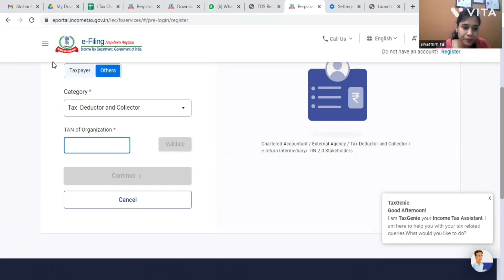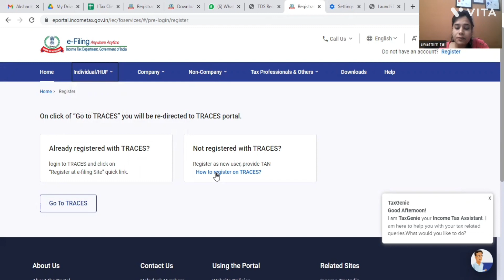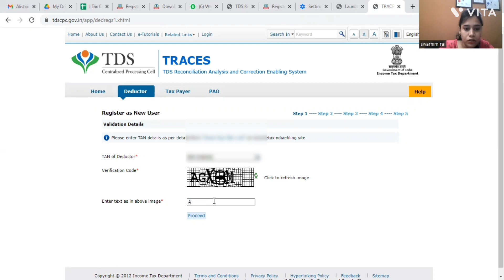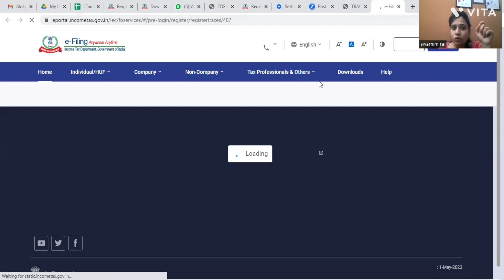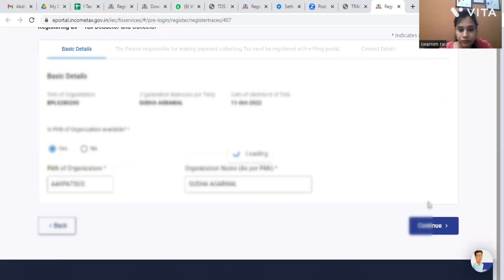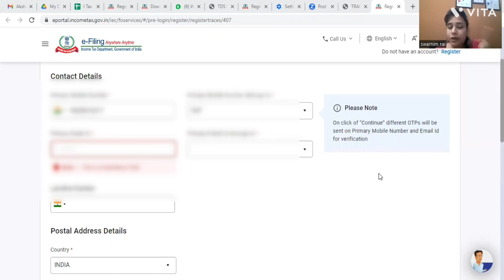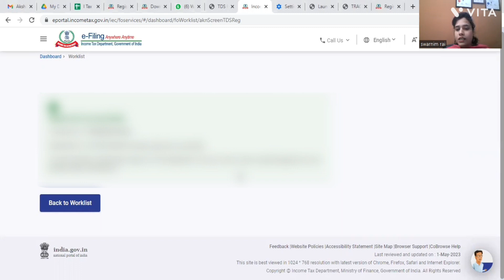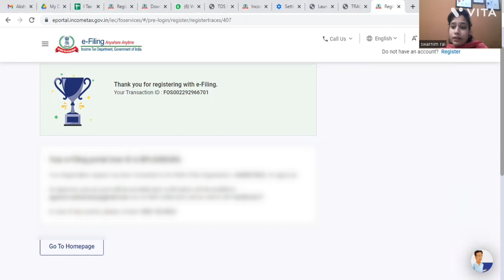How to register NEW TAN in the Income tax portal if no return has been filed?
Practical with live demo